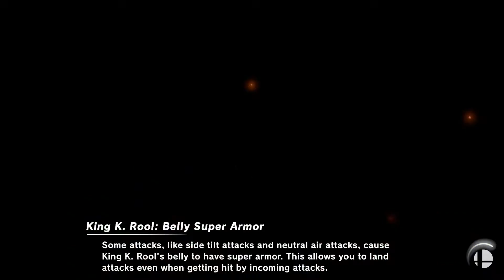Super Smash Bros. Ultimate - Mementos & Spiral Mountain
10 Minute Team CPU Battle
Stages: Mementos and Spiral Mountain
Red: Ridley and King K Rool
Blue: Incineroar and Piranha Plant
Green: Joker and Terry
Yellow: Banjo & Kazooie and Steve

Requested by Ridley Apex